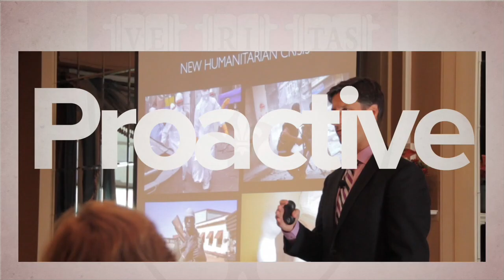Universal Health Care: Thailand’s Road to Sustainability - A Conversation with Somsak Chunharas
Dr. Somsak Chunharas, former Deputy Minister of Health from Thailand, discusses his career path, successes and leadership lessons learned on the Voices in Leadership program on Thursday, Sept. 7, 2017.